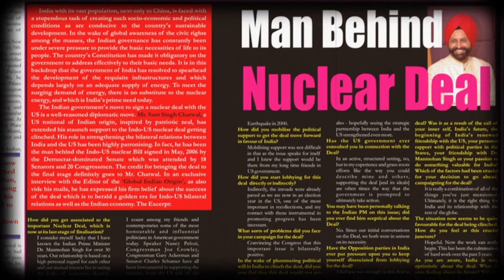Sant Chatwal On Those Who Made It On October 21st!